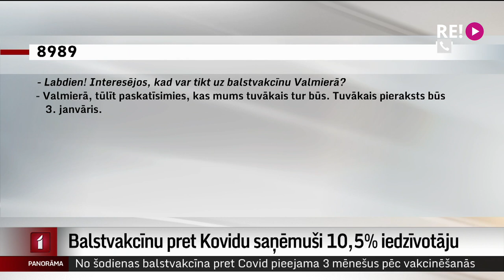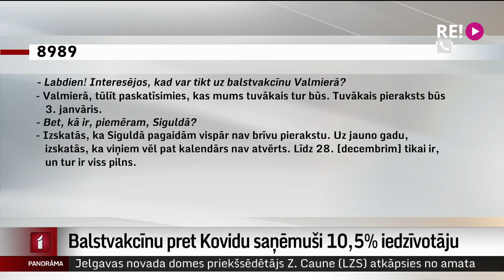Balstvakcīnu pret kovidu saņēmuši 10,5% iedzīvotāju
Omikrona izplatības dēļ no šodienas balstvakcīnai pret kovidu var pieteikties jau trīs mēnešus pēc primārās vakcinācijas pabeigšanas līdzšinējā pusgada vietā. Līdz šim potes balsta devu saņēmuši vairāk nekā 10 procenti  Latvijas iedzīvotāju. Tiesa, ne visā Latvijas teritorijā ir iespējams uzreiz tikt pie trešās devas, un atsevišķos novados iedzīvotāji ir spiesti izvēlēties – gaidīt vairākas nedēļas vai mērot ceļu uz kādu citu pašvaldību. Stāsta Vita Anstrate.